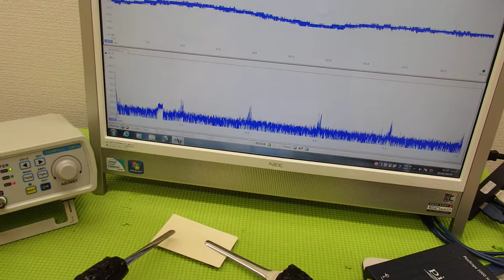表面弾性波を利用した超音波制御技術 ultrasonic-labo